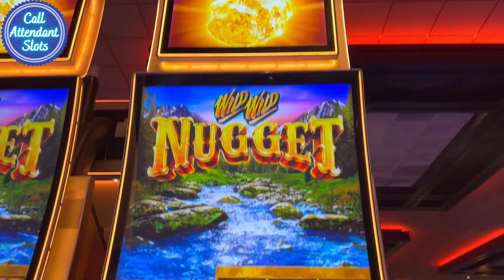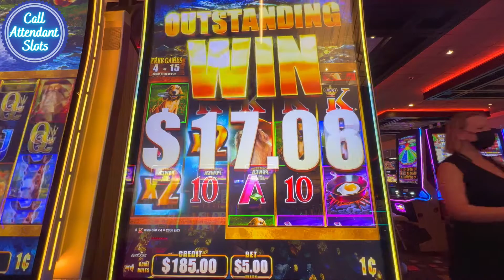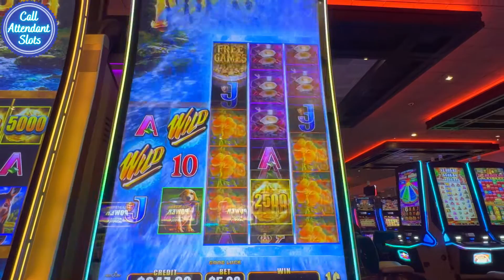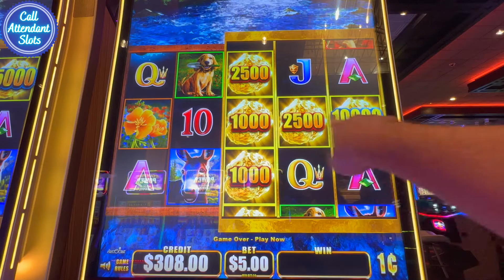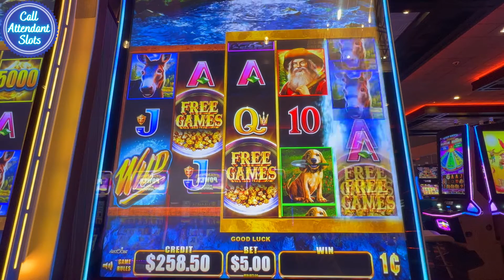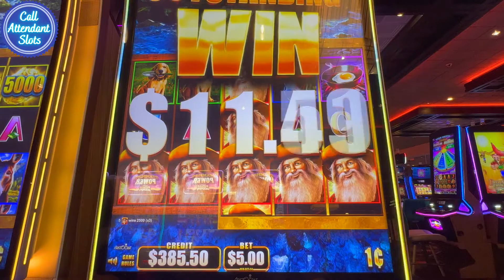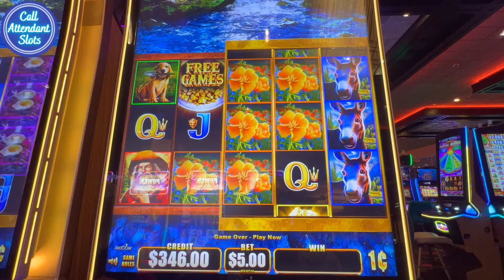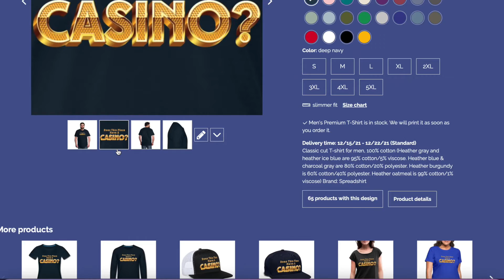Amazing Run on Wild Wild Nugget Slot Machine! Multiple Bonuses Wild Wild Nugget Slot!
Amazing Run on Wild Wild Nugget Slot Machine! Multiple Bonuses Wild Wild Nugget Slot! WOW! I played Wild Wild Slots before but I never had such a fast response than this Wild Wild Nugget Slot! Holy Macadamia Nut!! What a blast - we has some major FUN on Wild Wild Nugget Slot Machine!

What do you think? What has been your experience? Do you like this game?

I would love to hear from you. I respond to all the comments personally.

Thank you so much for watching and please make sure you click the like button and subscribe, if you haven't already, and leave me a comment and let me know your thoughts. I respond to all the comments personally.

1st Time Playing Rakin' Bacon Slot and I Hit a JACKPOT! Rakin Bacon Slot HANDPAY JACKPOT